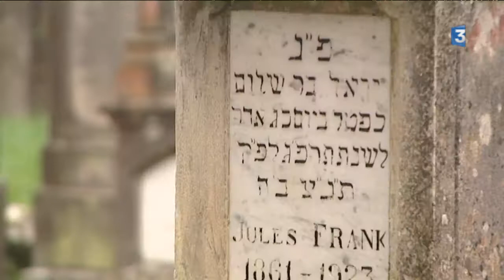Le décrypteur d'épitaphes France 3 Alsace